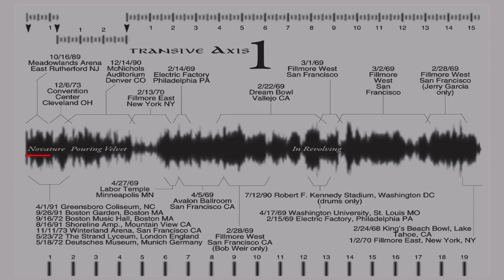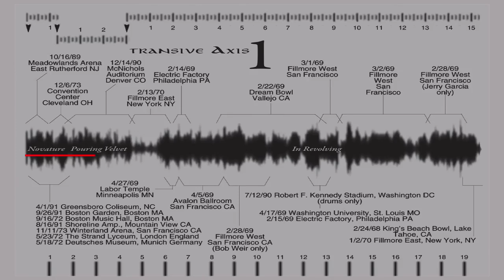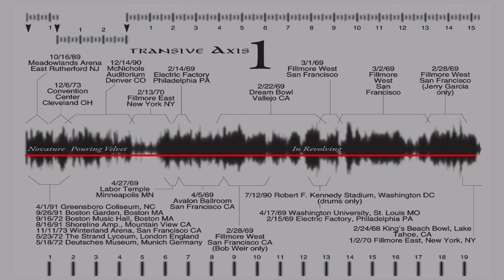"Grayfolded" - Grateful Dead & John Oswald (Vinyl Side 1 Audio with Time Map)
Robert Hunter: "What the Dead do on 'Dark Star' is what the Dead are, that's what they do best. What defines the Dead is 'Dark Star'."

Buy the vinyl issue of the Grateful Dead and John Oswald album "Grayfolded" from Important Records: